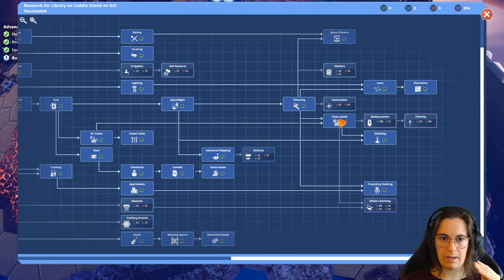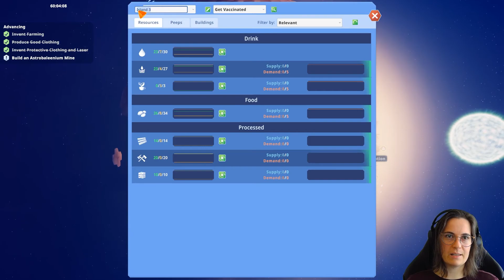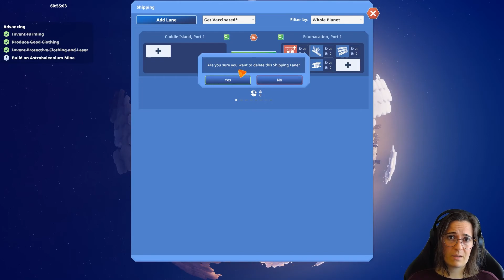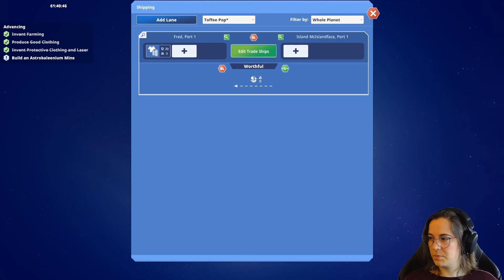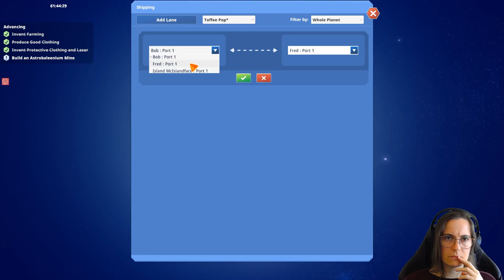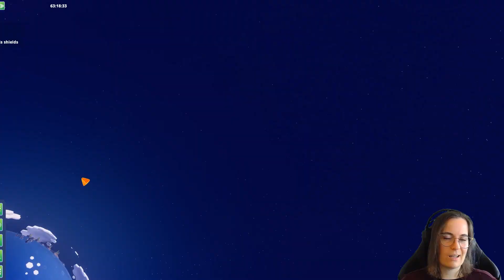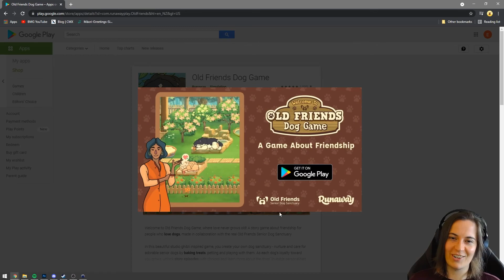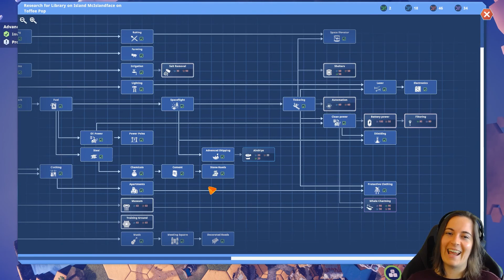BMG Plays Before We Leave (Part 11) - Don't Poke the Space Whale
On this week's stream, Emily inches closer to the end of Before We Leave, and discovers why you don't antagonise a Space Whale.

You can test the Planet Editor update, alongside some other quality of life changes on our Steam Beta branch now!

About Before We Leave -
Before We Leave is a non-violent city building game set in a cozy corner of the universe.
Purchase on EGS - epic.gm/bwl